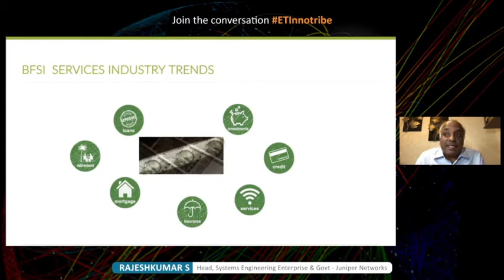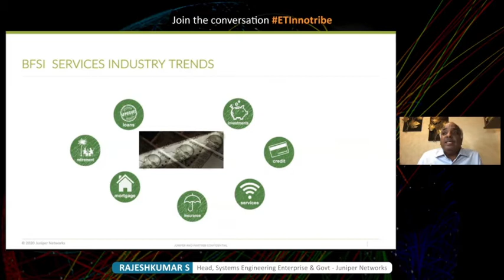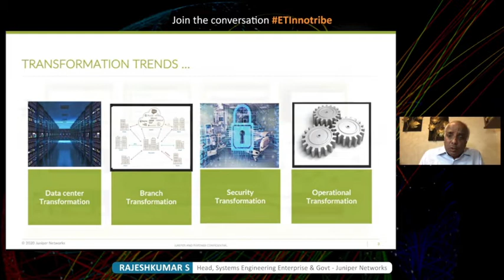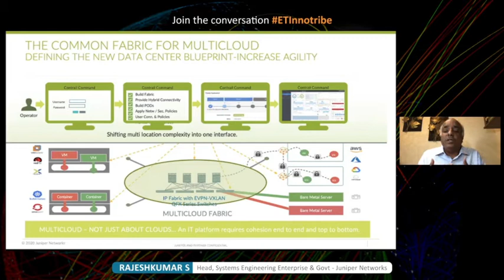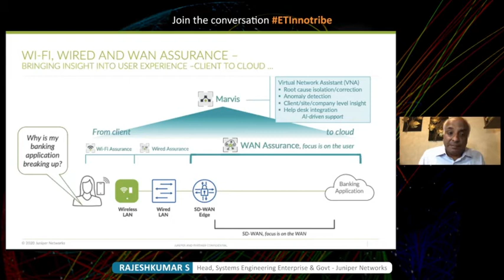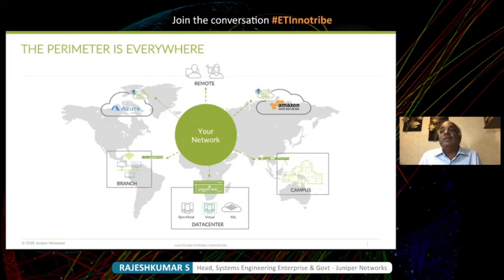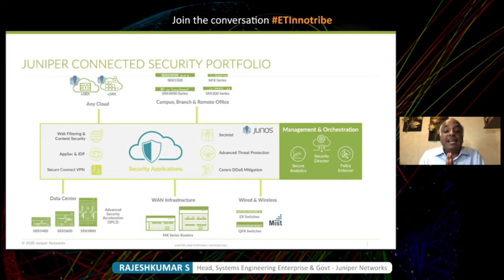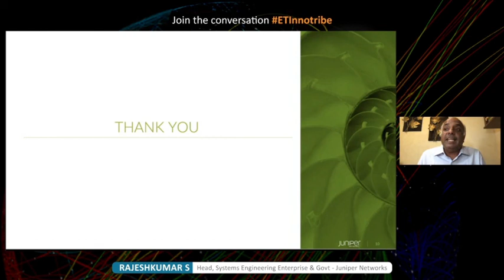Redefining Global Banking at ETInnotribe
Hear Rajeshkumar S, Head, Systems Engineering  & Govt.- Juniper Networks as he talks about redefining the global banking  at the 3rd edition of the Economic Times BFSI Innovation Tribe Awards, co-powered by NetApp and SWIFT.